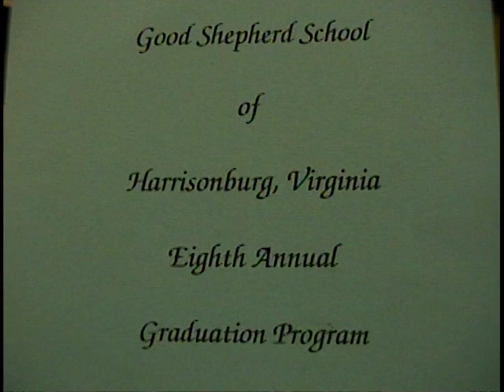Sky Piano / Rush Kindergarten Graduation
(DVD 8 File2)